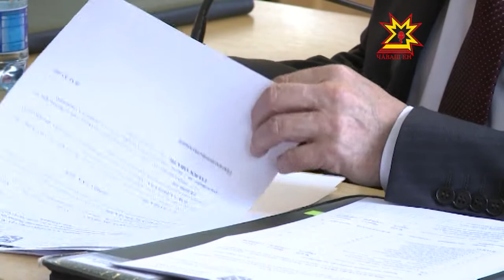23 сентября состоялось очередное 43 заседание Чебоксарского городского Собрания депутатов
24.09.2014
В повестке дня было более 10 вопросов. В том числе народные избранники обсуждали и подготовку к международному форуму «Россия-спортивная держава».